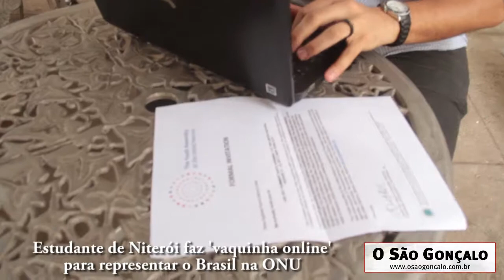Universitário de Niterói faz vaquinha para participar de evento da ONU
Universitário de Niterói faz ‘vaquinha’ para participar de evento de jovens, na sede da ONU​, em Nova Iorque.